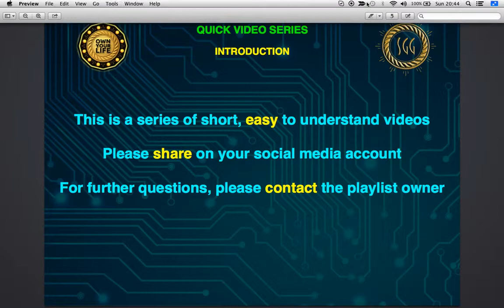Introduction to Short Video Series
I believe that financial wealth and well being is equally as our health, because our peace of mind is directly related to our fears and concerns about money

Links To Other Videos On This Channel

ONCE REGISTERED, PLEASE UPLOAD KYC AND AGREEMENT ! ! (ONE PHOTO ID AND SIGNED, SCANNED AGREEMENT SENT TO SUPPORT)

AUVESTA
AUVESTA SCAM
AUVESTA REVIEW
AUVESTA MLM
EAGLE AURUM
EAGLE AURUM
EAGLE AURUM
EAGLE AURUM
REGAL ASSETS
REGAL ASSETS MLM
SWISSGOLDEN
SWISSGOLDEN RUSSIAN MAFIA
SWISSGOLDEN SCAM
SWISSGOLDEN REVIEW
SWISSGOLDEN MLM
KARATBARS
KARATBARS SCAM
KARATBARS REVIEW
KARATBARS MLM
KARATBARS BINARY
INTERNATIONAL SILVER NETWORK
INTERNATIONAL SILVER NETWORK SCAM
INTERNATIONAL SILVER NETWORK REVIEW
INTERNATIONAL SILVER NETWORK PRICE
SWISS GOLD GLOBAL SCAM
SWISS GOLD GLOBAL PRICE
LEGACY GOLD
LEGACY GOLD PRICE
 BULLION BY POST SCAM
 BULLION BY POST PRICE
 ROYAL MINT BULLION
 SCAM ROYAL MINT BULLION REVIEW
 REVIEW ROYAL MINT BULLION PRICE
 MLM THE GOLD BULLION
 THE GOLD BULLION REVIEW
 THE GOLD BULLION PRICE
 BULLIONVAULT
 BULLIONVAULT REVIEW
 BULLIONVAULT PRICE
 GOLDMONEY
 GOLDMONEY REVIEW
 GOLDMONEY PRICE
 ATKINSONS BULLION
 ATKINSONS BULLION REVIEW
 ATKINSONS BULLION PRICE
 APMEX
 APMEX REVIEW
 APMEX PRICE
 JM BULLION
 JM BULLION REVIEW
 JM BULLION PRICE
 ATS BULLION
 ATS BULLION REVIEW
 ATS BULLION PRICE
 SCHIFFGOLD
 SCHIFFGOLD REVIEW
 SCHIFFGOLD PRICE
 GOLDSILVER
 GOLDSILVER REVIEW
 GOLDSILVER PRICE